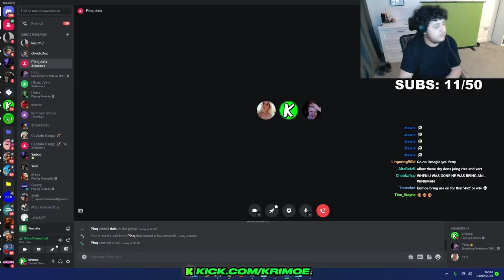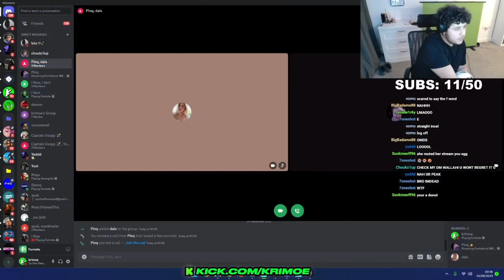KRIMOE PLAYS FORTNITE WITH PINQ AND AN TURNTDAIS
KRIMOE DROPS GAME ON AN EGIRL
KRIMOE EGIRL
KRIMOE FORTNITE
KRIMOE PINQ
PINQ FORTNITE
KRIMOE GOES ON OMEGLE
krimoe ome tv
ome tv
ome tv prank
omegle
krimoe omegle
krimoe
krimoe interview prisoner
krimoe hope
krimoe prank call
krimoe horrid1
krimoe clips
krimoe edate
krimoe live
krimoe prank call chunkz
krimoe sancho
krimoe funny moments
krimoe and horrid1
crime alert
krimoe and swarmz
uk
ukdrill
krimoe uk
abzsav krimoe
horrid1 and krimoe
fabss and krimoe
krimoe young adz gta
krimoe alpha males
krimoe and prisoner
p45 krimoe and horrid1
krimoe tennessee
krimoe american
krimoe booter bee
krimoe bryce hall
krimoe beef
krimoe billy the goat
krimoe black barber
krimoe best moments
krimoe bbc
krimoe bleep test
krimoe barbershop
krimoe bryce
billy the goat krimoe
hardest bars krome
krimoe salt bae
krimoe fire in the booth
krimoe channel 4
krimoe chunkz
krimoe central cee
crime circus
ome tv
omegle
krimoe omegle
krimoe ome tv
channel 4 krimoe
prank calling chunkz krimoe
nle choppa krimoe
krimoe prank call sancho
krimoe prank call digga d
krimoe horrid1 prank call krimoe troll
krimoe digga d

krimoe drill

krimoe discord

krimoe dream

krimoe date

krimoe dbe

krimoe drive thru

krimoe e date

krimoe chicken shop date

krimoe prank call drug dealer

digga d krimoe

krimoe ny drill

krimoe english

krimoe real estate

edate krimoe

krimoe funniest moments

krimoe funny

krimoe footasylum

krimoe food

krimoe fishing

krimoe frenzo

krimoe fredo

krimoe fortnite

fabss krimoe

frenzo harami krimoe

krimoe tommy fury

krimoe jamaican food

krimoe yung filly

krimoe gcse

krimoe gta

krimoe gta rp

krimoe gta young adz

krimoe guess the roadman

krimoe gets pressured

krimoe general g

krimoe gets recharged by ic3 male

krimoe one question go

krimoe lv general

krimoe huncho

krimoe horrid1 omegle

krimoe horrid1 streamkrimoe omegle
krimoe
krimoe interview prisoner
krimoe hope
krimoe prank call
krimoe horrid1
krimoe clips
krimoe edate
krimoe live
krimoe sancho
krimoe funny moments
krimoe and horrid1
crime alert
krimoe and swarmz
uk
ukdrill
krimoe uk
abzsav krimoe
horrid1 and krimoe
fabss and krimoe
krimoe alpha males
krimoe and prisoner
krimoe tennessee
krimoe american
krimoe booter bee
krimoe bryce hall
krimoe beef
krimoe black barber
krimoe best moments
krimoe bbc
krimoe bleep test
krimoe barbershop
krimoe bryce
hardest bars krome
krimoe salt bae
krimoe channel 4
krimoe chunkz
krimoe central cee
crime circus
ome tv
omegle
krimoe omegle
krimoe ome tv
channel 4 krimoe
nle choppa krimoe
krimoe digga d

krimoe drill

krimoe discord

krimoe dream

krimoe date

krimoe dbe

krimoe drive thru

krimoe e date

digga d krimoe

krimoe ny drill

krimoe english

krimoe real estate

edate krimoe

krimoe funniest moments

krimoe funny

krimoe footasylum

krimoe food

krimoe fishing

krimoe frenzo

krimoe fredo

krimoe fortnite

fabss krimoe

frenzo harami krimoe

krimoe tommy fury

krimoe jamaican food

krimoe yung filly

krimoe gcse

krimoe gta

krimoe gta rp

krimoe gets pressured

krimoe general g

krimoe lv general

krimoe huncho